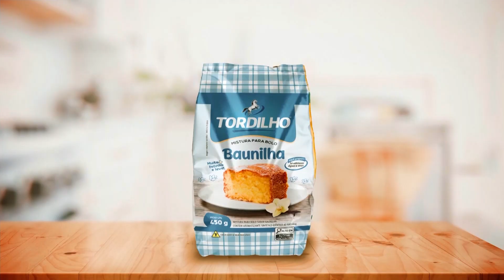(RBS TV) Jornal do Almoço | Lançamento da campanha de fim de ano "VIDA" do Grupo RBS | 19/11/2021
Hoje o JornaldoAlmoço fez o lançamento da campanha de fim de ano do Grupo RBS na voz de Glória Menezes.